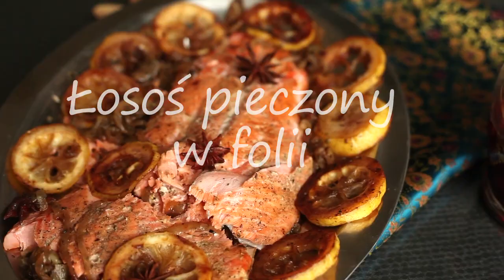Łosoś pieczony w folii - Allrecipes.pl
Pyszny, aromatyczny łosoś o delikatnym mięsie, z anyżkiem, majerankiem i cytryną. Spróbujcie koniecznie!

Na naszym portalu znajdziecie mnóstwo sprawdzonych przepisów na inne dania z łososia i innych ryb, a także na wiele innych wspaniałych dań z całego świata, zebranych i wypróbowanych przez miłośników domowego gotowania takich, jak Ty!

Zapraszamy też do polubienia naszej strony na Facebooku, gdzie codziennie prezentujemy ciekawe przepisy i nowe filmy video! Bądź na bieżąco i kliknij Lubię to!‪

Muzyka
Tytuł: Somewhere Sunny (ver 2)